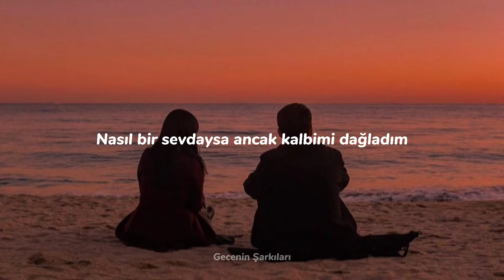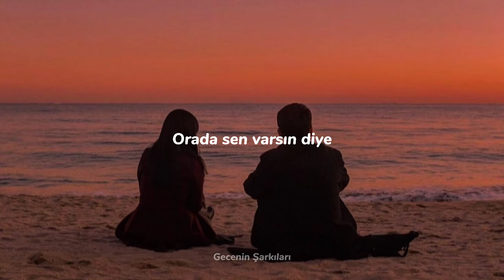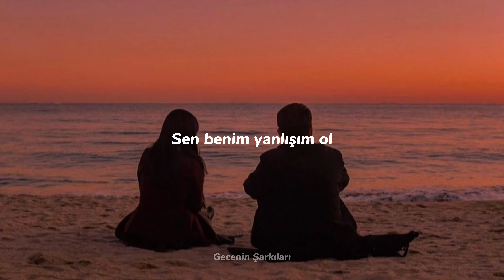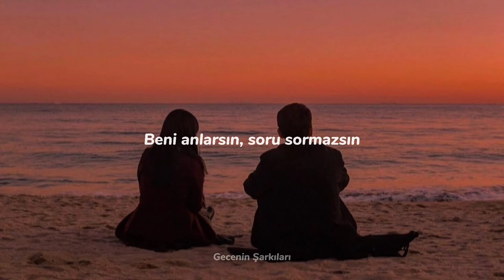Yüzyüzeyken Konuşuruz - Sen Varsın Diye (lyrics/sözleri)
sözleri;
Seni bir kere görsem belki rahatlar içim
Yıllar oldu görmedim, belki de biraz özledim
Nasıl bir sevdaysa ancak kalbimi dağladım
Seni kaybedip ağladım
Üstümden sanki trenler geçti, yine el salladım

Belki sen varsın diye
Belki duyarsın diye
Beni anlarsın, soru sormazsın
Ah, yetmedi mi be

Bir yere varacak hâlim yok saatim geç oldu
Buradan kaçabilenler gitmiş, çok göç oldu
Nereye gizlenmiş bilmem bu işin anahtarı
Çoğumuzun berbat hayatları
Birden durdum bak içimden geldi, nasıl da afalladım

Çünkü sen varsın diye
Orada sen varsın diye

Gel saklanacak bir yer bulalım
İkimiz bir, sen benim sırdaşım ol
Bak ne kaldı inadından
Seni soludum dumanımdan
Sen benim yanlışım ol